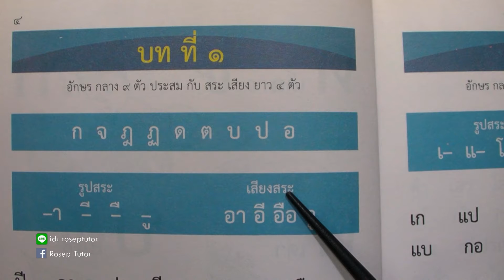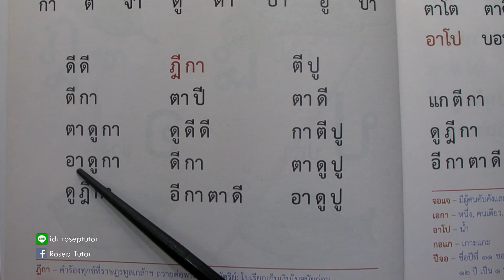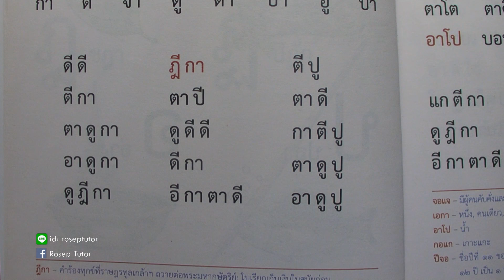ดรุณศึกษา ปฐมวัย บทที่ 1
สนใจหนังสือติตต่อ/คลิ๊ก

หรือไอดีไลน์ roseptutor